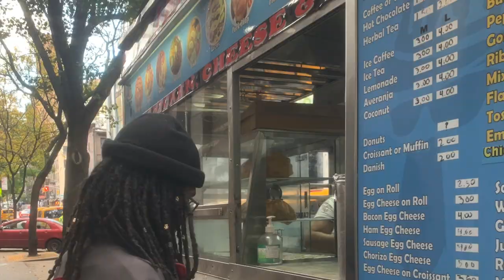Bodega Tour. 2022 NYC-Teaser